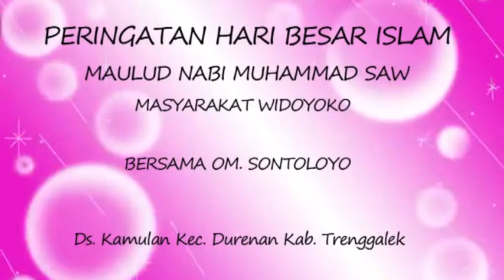OM SONTOLOYO DINDING KACA BOS NYAMIK & NOVI {LOW LIGHTING}}